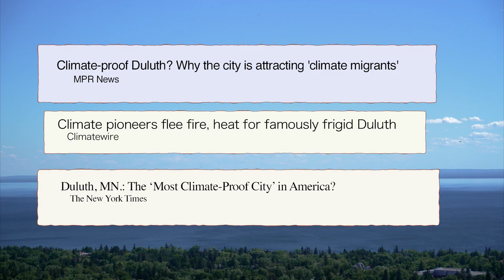Is Duluth Climate Proof? A PBS North Digital Story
You may have heard Duluth, Minnesota is referred to as climate-proof, but what makes this small Midwestern city resilient to climate change? And is it, in fact, climate-proof? Hear from National Weather Service Duluth Meteorologist, Ketzel Levens, UMD Professor of Physics and Astronomy, and the Large Lakes Observatory, Jay Austin, about the science behind Duluth’s unique climate.

This digital story is a part of the@novapbs ClimateAcrossAmerica campaign.

Major funding for the Climate Across America Science and Society Project is provided by the Corporation for Public Broadcasting.